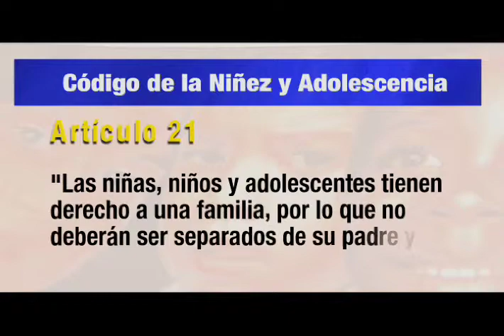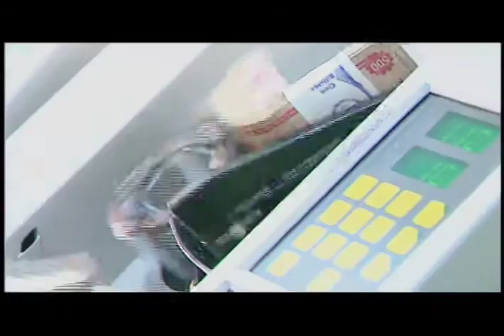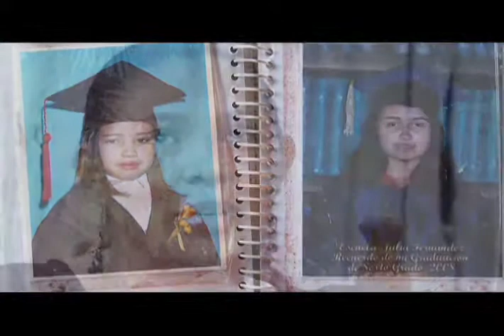HIJOS DE EMIGRANTES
Niñas y jóvenes estelianas cuentan como han vivido la migración de sus padres